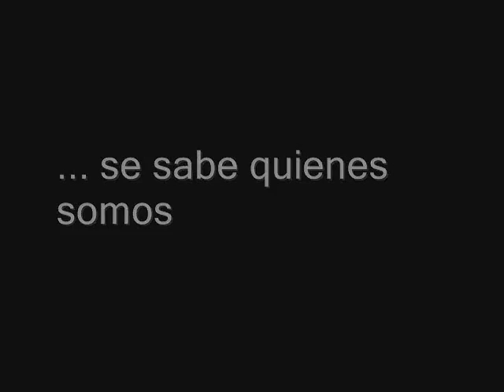Cotidianidad Sentidos Experiencia (2015)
Juegos de la memoria